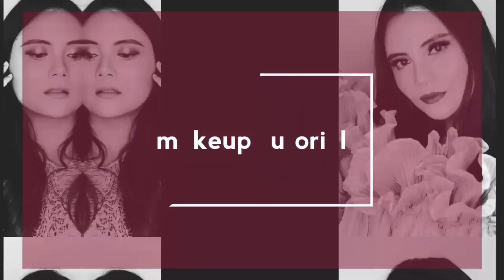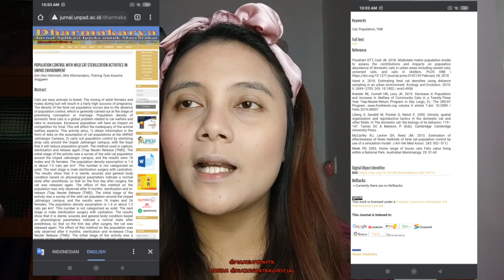Efek Steril Kucing, Toxic Catlovers, Gibah sampe makeupnya KEPUTIHAN waaakkk!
hi i am nyta!

DESC
Let Me Note this : i’m pro sterilized and vaccination but not in a way “garis keras”, the diction too harmfull to socialized, in my opinion.

BUSINESS MANAGER (MAKEUP)
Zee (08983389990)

DISCLAIMER2
When it comes to sponsored, product owner don't have an ability to distract my own honest review. Often companies will kindly gift products but doesnt mean i have to review favourable. I am free to speak however i feel. Thankyou!